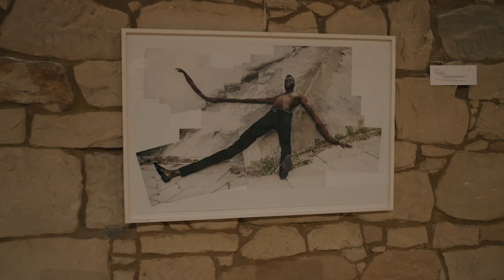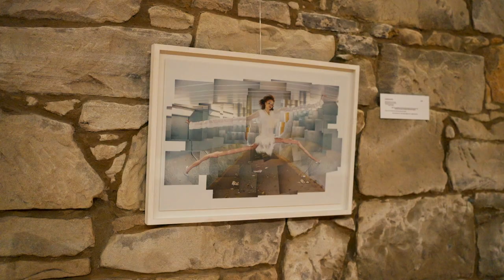Gallery Tour: photography exhibition in support of mental health charity with Steven Jones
I recently held an exhibition of my photo collage work in Glasgow, with proceeds going to The Scottish Association for Mental Health and my friends Jack and Seth were kind enough to shoot/edit this film of me doing a walk-through.

Hope you enjoy and if you have any questions, please ask in the comments below.